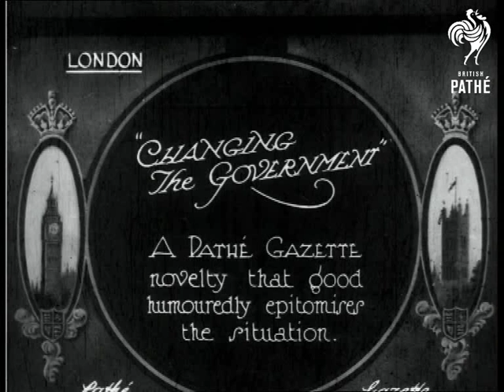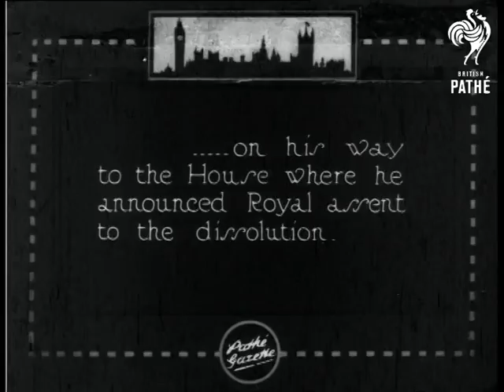Changing The Government (1924)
London.

Title: "CHANGING The GOVERNMENT.  A PATHE GAZETTE novelty that good humouredly epitomises the situation".

L/S, looking over the River Thames, of the Houses of Parliament.

Intertitle: "Housing".

Still of Housing Minister, the image distorts and melts until it is unrecognisable.  Various shots of melting photographs, presumably of prominent politicians.  One photograph melts in reverse, revealing itself as a photographic portrait of Stanley Baldwin.

Intertitle: "And the General Election was announced by Royal Proclamation for Oct. 29th".

M/S of a crowd gathered on the steps of a large building with columns, a man in a white judge's wig reads from a scroll.  M/S of the man reading from the scroll, he is surrounded by elderly men in long cloaks and tricorne hats.  C/U of the man reading, we see the scroll has the words - A PROCLAMATION - written on it.  Panning shot of the crowd listening to the proclamation.  M/S, looking over the heads of the crowd, of the man in the wig walking down the steps of the building, many men tip their hats respectfully towards him.

Intertitle: "... on his way to the House where he announced Royal assent to the dissolution".

M/S of Ramsay MacDonald leaving no. 10 Downing Street with two men, a crowd of photographers, journalists and onlookers watch.

Intertitle: "The Premier leaves Buckingham Palace after interview with the King in his much discussed motor car - "

M/S of Ramsay MacDonald and his aides climb into a car outside of the gates to Buckingham Palace, a crowd jostles around to get a glimpse.  C/U of Ramsay MacDonald.  C/U of a man with a beard and a monocle - probably a Labour M.P.  C/U of two women M.P.s - could be Susan Lawrence, Margaret Bondfield or Dorethea Jewson.

Note: this item reuses a lot of footage from earlier 1924 Gazette stories - please see record for LABOUR GOVERNMENT DEFEATED in G 1125 for cross references to other stories about both elections from this year.  AH 2000.

 FILM ID:364.16